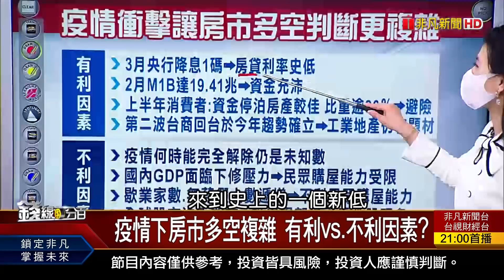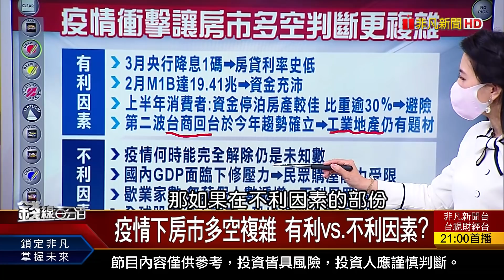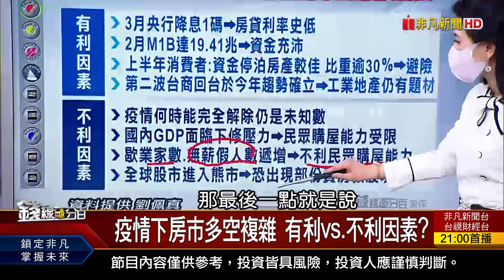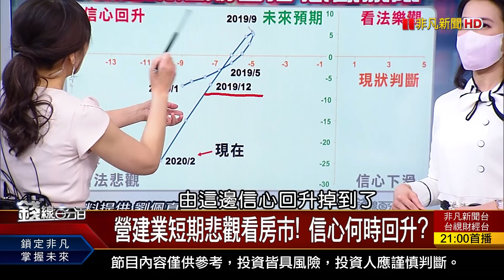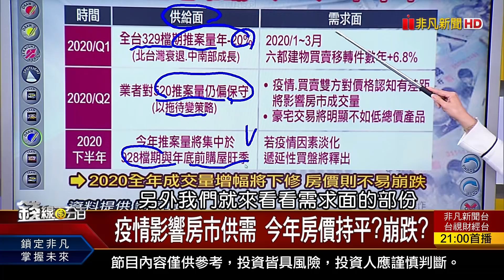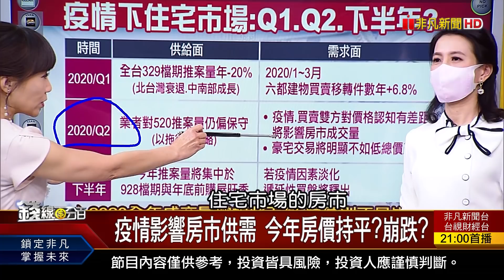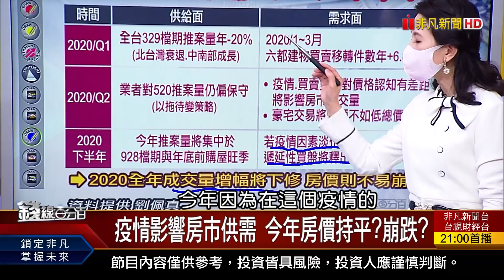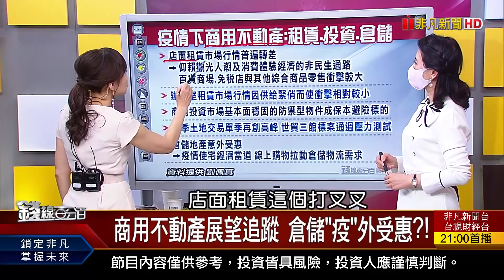《肺炎風暴下台房市看法複雜 後3季多空判斷! 今年房價持平?崩跌?》【錢線百分百】20200410-7│非凡財經新聞│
◎疫情下台房市看法複雜 後3季多空判斷!
◎疫情影響房市供需 今年房價持平?崩跌?

●0410完整版(上)《鮑爾:肺炎利空過後美經濟強彈! 全球復甦順序? 逾30檔ETF將除息 可參與? 台做好防疫助企業 逆勢突圍出口產業?! 》
●0410完整版(中)《疫情仍在全球股市卻漲? 從美股看台股! 未過高修正起?中多確立?下週台股研判!》
●0410完整版(下)《逐筆交易限價ROD 如何訂價"易成交且賺"?台灣房市看法複雜 後3季多空判斷! Q1營收年增大.4月投信買股追蹤!》